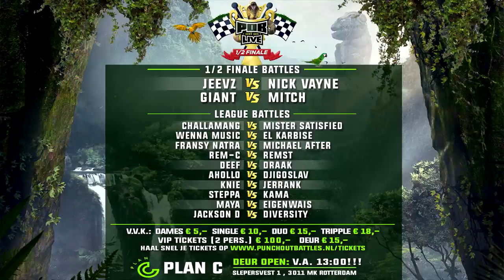Mitch - Q&A 1/2 Finalisten Punchoutbattles Live 2015/2017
Zondag 22 oktober 2017 kon je LIVE vragen stellen aan Jeevz, Nick Vayne, Mitch en Giant.

Mitch koos de vraag van Navin G. als winnaar voor de beste vraag. Navin heeft 2x Gratis Entree gewonnen voor de 1/2 finale event.